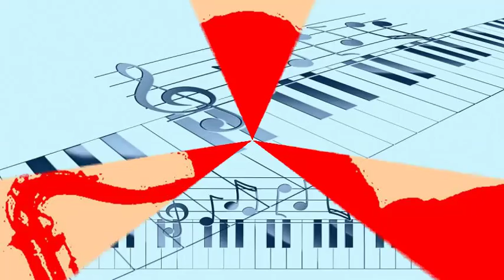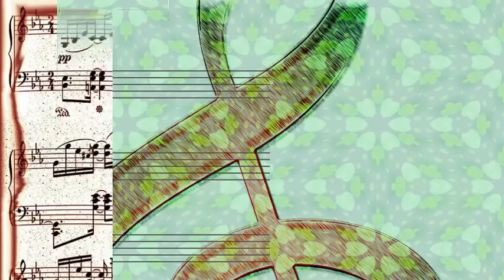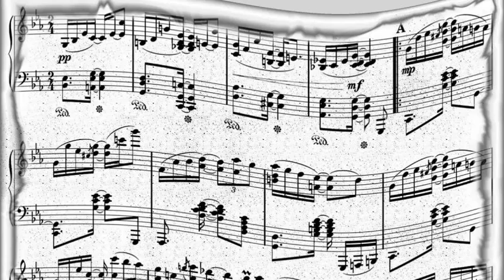Chubby Jackson & Gerry Mulligan - Why Not (1950)